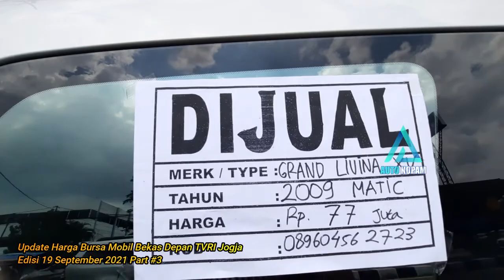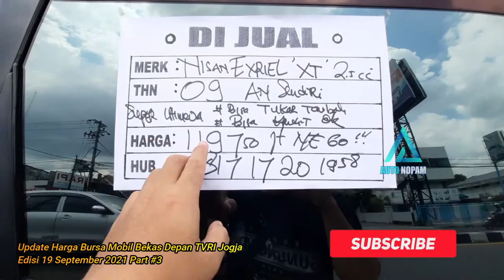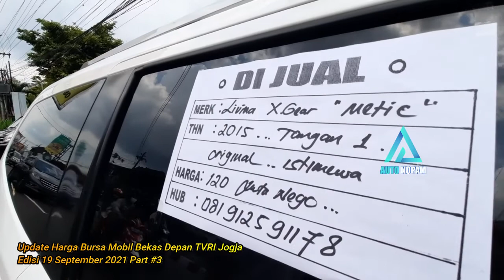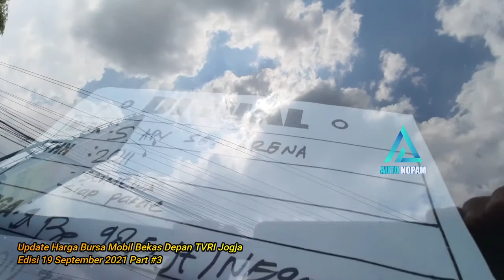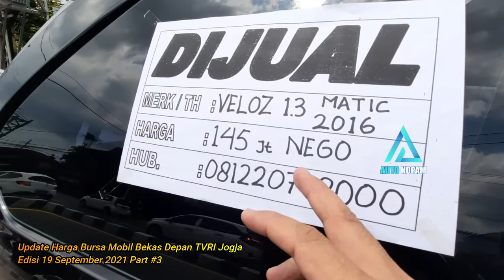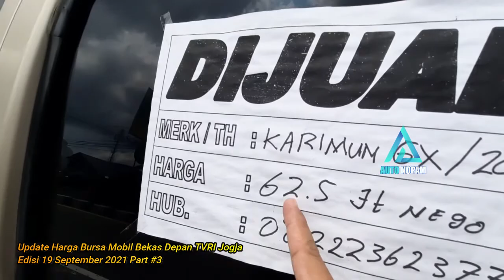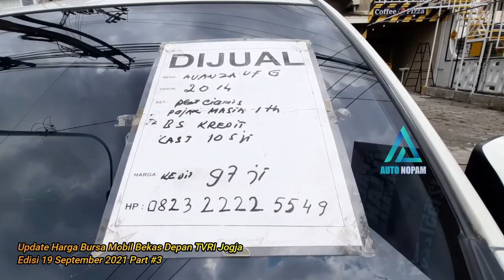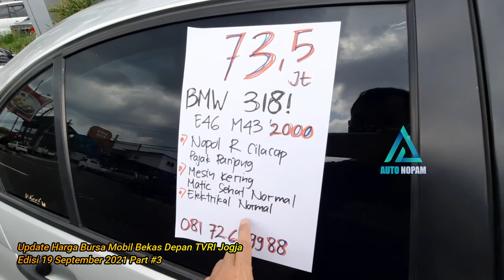Update Harga Bursa Mobil Bekas Depan TVRI Jogja Car Centro - Edisi 19 September 2021 Part #3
Update Harga Bursa Mobil Bekas Depan TVRI Jogja
Edisi 19 September 2021 Part 2